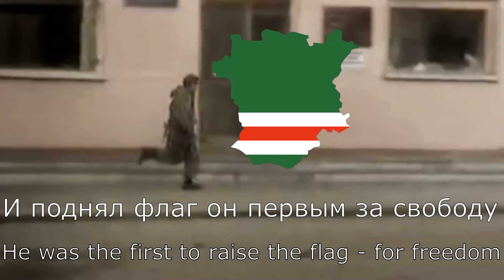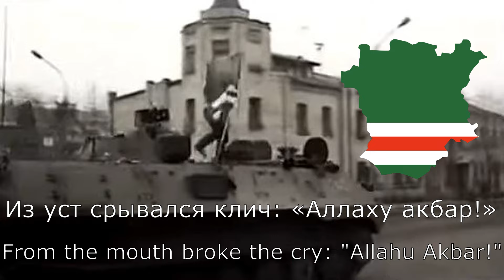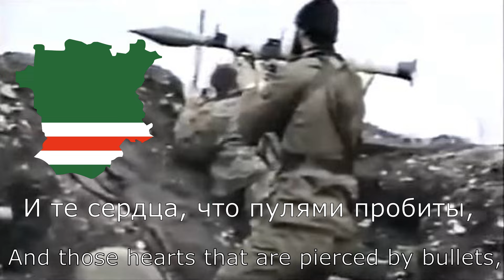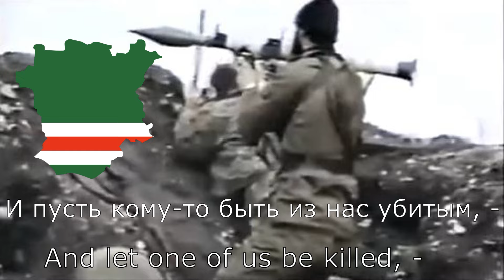"Blades rang" - Chechen War Song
A tragic song about the Chechen war performed by Imam Alimsultanov

"Клинки звенели"